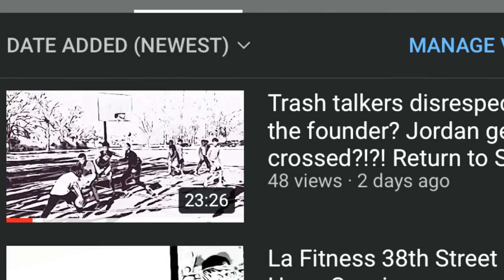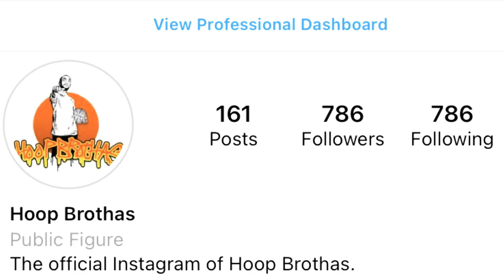Outdoor IUPUI basketball Courts! Mark aka Kyries Son goes off